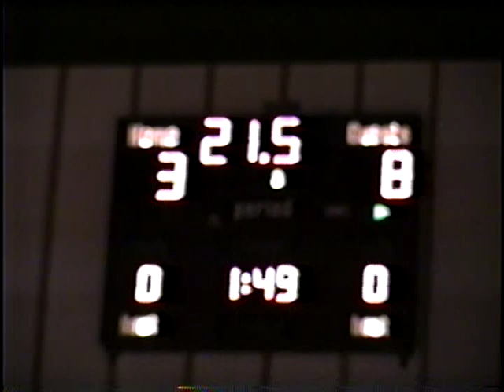"01" NJCAA Regional KKC 2